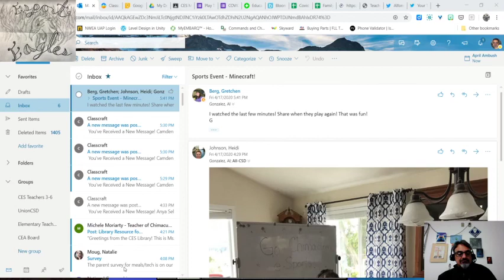04-17-20 CompMC April Ambush Tournament Part 2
Chimacum Elementary School (CES) Minecraft eSports Club, specifically The Beach Chickens Team, played three games in the CompMC April Ambush Capture the Flag World-Wide Tournament! This video is the second of two live streams showing their final game!